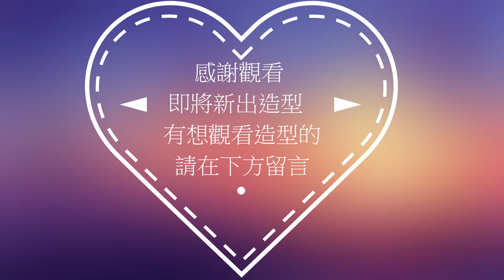牙速 小套路 有想看的造型 就下方留言吧！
5/1/1變成了6/6/3，隊友太漂亮了...